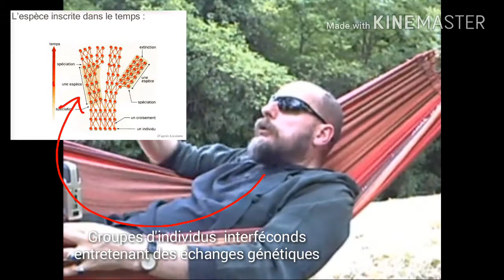ConceptEspèce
Extrait d'une interview de Guillaume Lecointre réalisée par le collectif CORTECS augmenté d'annotations & schémas explicatifs